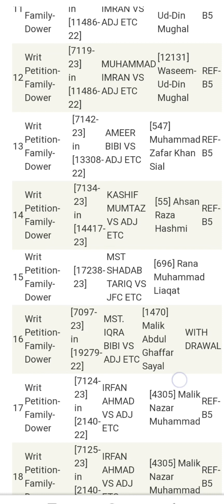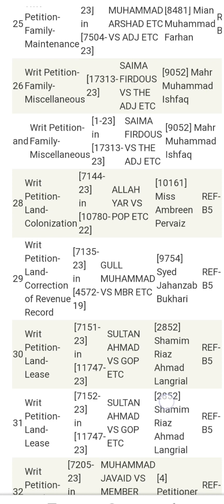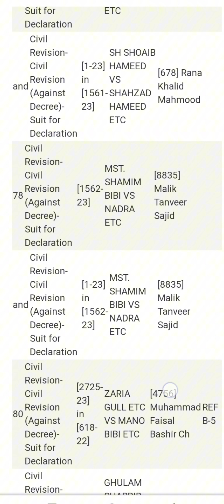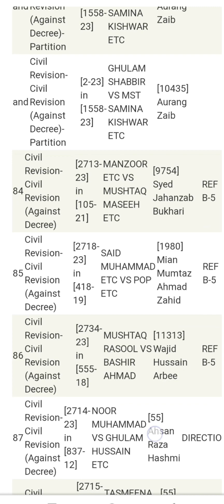High court Multan urgent case 6-11-2023 Mr justice Ahmad Nadeem Arshad